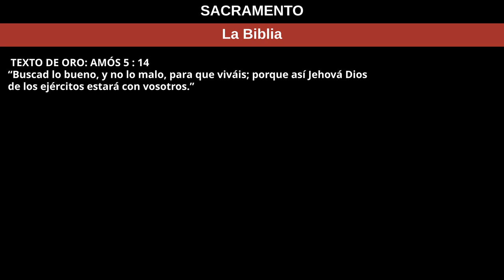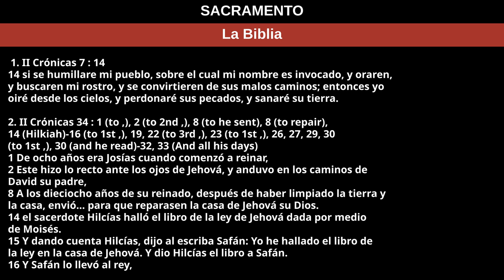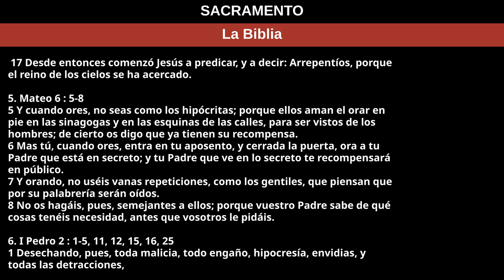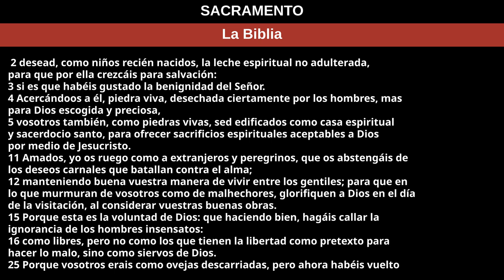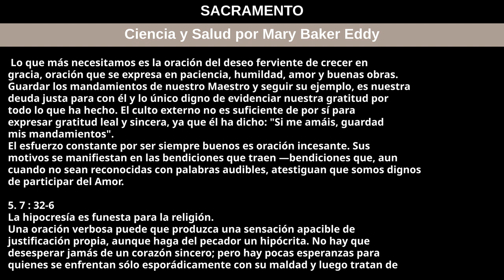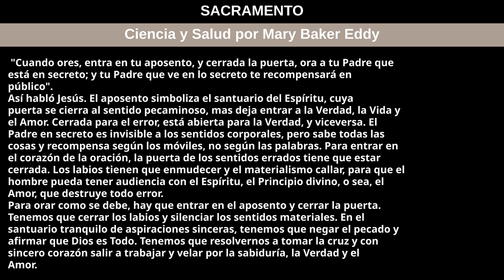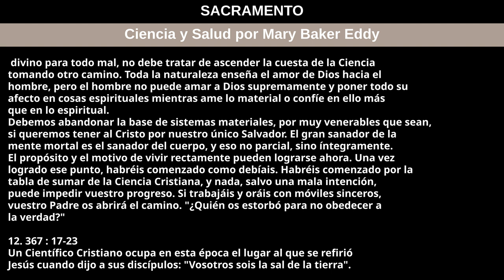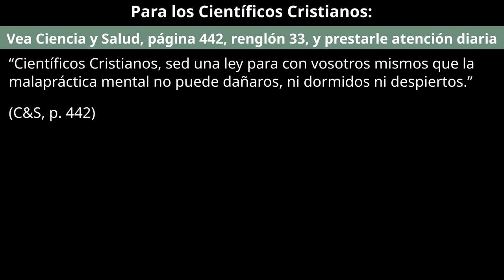14 de julio de 2024 — SACRAMENTO